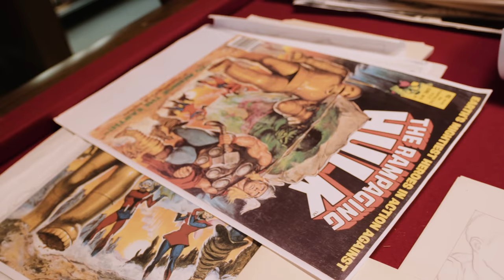The Making of MARVELOCITY by Alex Ross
Follow Alex @alexrossart on Facebook, IG, Twitter, and now TikTok.